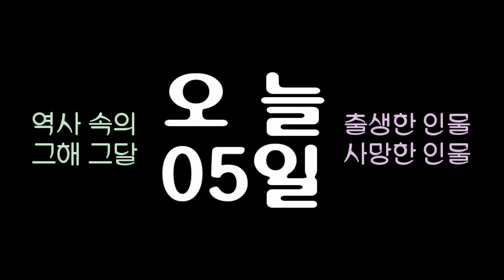역사 속의 오늘, 1995 '후쿠다 다케오' 일본총리 사망